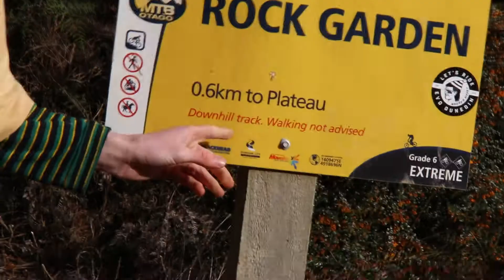35mm Telephoto Photography with the Minolta Dynax 500si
Gear Used:
My main camera
My Microphone
My tripod
My tripod head
Film used (Kodak Ultramax 400)

Today we do some telephoto film photography with an unlikely pickup - the Minolta Dynax 500si. Launched in 1994, the dynax 500si falls into category of film camera's I'm not a massive fan of. With autofocus and a lot of functions being fairly automated there isn't a lot of difference between this and a DLSR apart from the obvious, combined with the general plasticky feel I wasn't looking forward to shooting with this camera... but what will the results show?